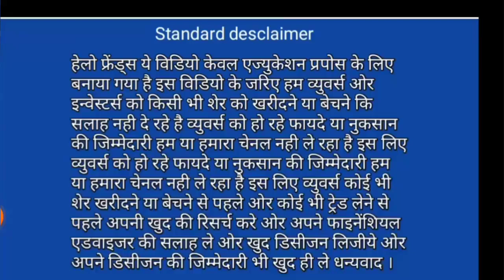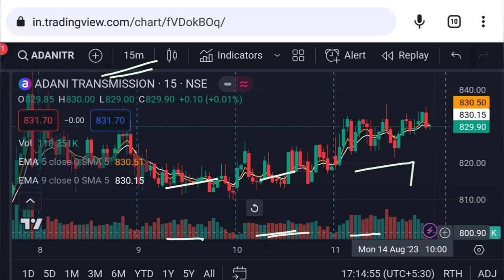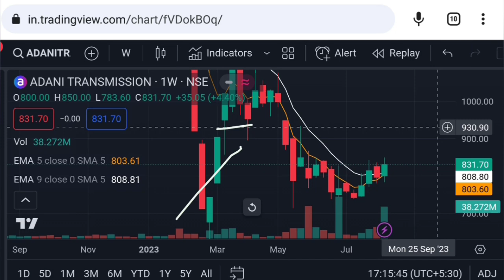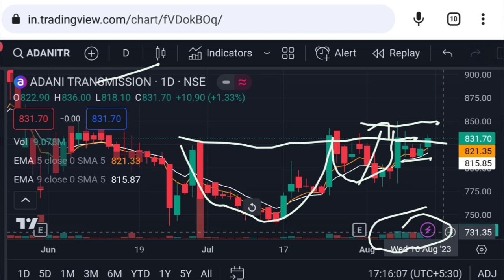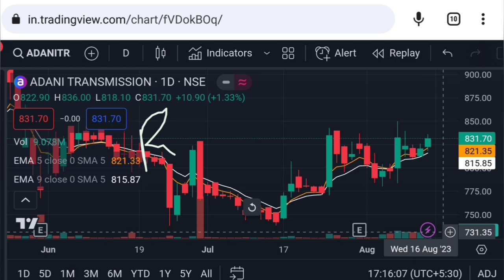Adani transmission share news | adani energy solutions share | Vinay Equity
Hello friends in this video I mention about Adani transmission share news
adani energy share latest news
adani energy solutions share Monday day 14 August 2023 price analysis
adani energy solutions share Monday 14 August 2023 price action
adani transmission share price target
adani transmission share price analysis
adani transmission share price action
adani news

Vinay Equity

Thanks